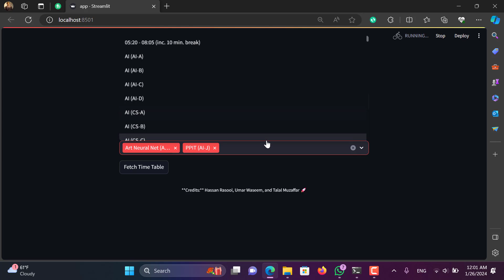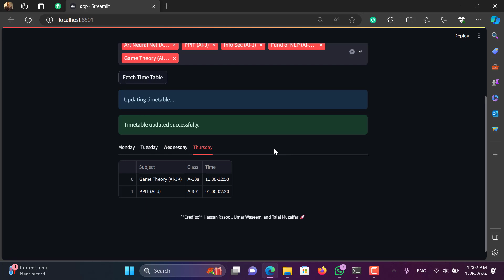Timetable Scheduler 2.0 Official Trailer | Hassan Rasool | Umar Waseem | Talal Muzaffar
My gift to FAST.
Make your personal semester timetable without any hassle.

New features:
1. Users can update and download the latest timetable with just one click.
2. The last update time of the timetable will be displayed on top of the application.
3. Timetable is arranged based on each day (tab is different for each day)

LADIES AND GENTLEMEN, WE PRESENT YOU VERSION 2.0 OF TIMETABLE SCHEDULER!